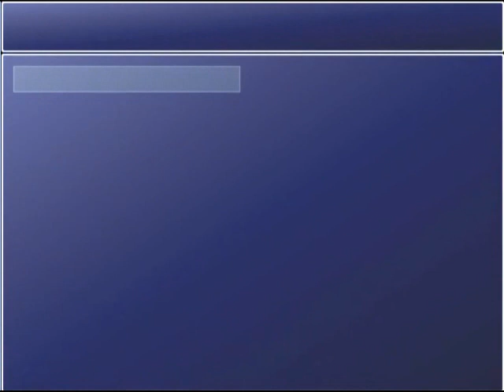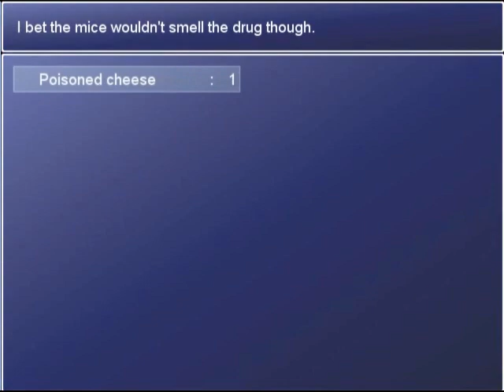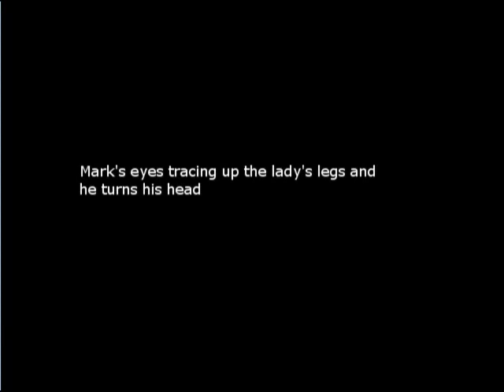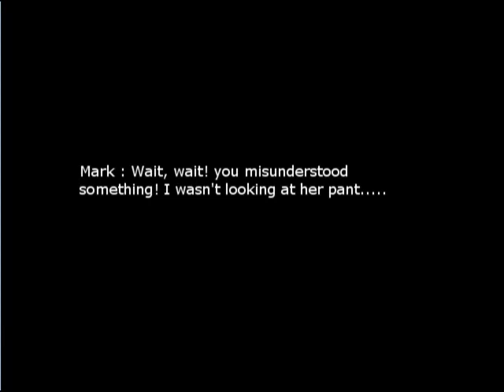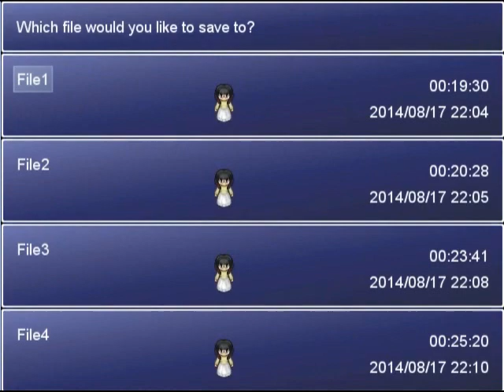Ten Tales # 1 : 10 ตำนานการ์ตูน กับมาร์คจอมขวางทาง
เรื่องราวของ Maria หญิงสาวที่รักการอ่านมากๆ เธอหาหนังสือทุกเล่มที่หาได้จนหมดแล้ว มีอยู่วันหนึ่ง เพื่อนของเธอแนะนำร้านหนังสือเปิดใหม่ ซึ่งเปิดเฉพาะเวลาเที่ยงคืนเท่านั้น และได้พบกับหนังสือเล่มหนึ่ง เตะตามาก และได้นำมันกลับบ้านไป และไม่นาน เรื่องราวประหลาดก็เกิดขึ้น!?

เข้าสู่โลกนิทาน ที่มีการ์ตูนเต็มไปหมดเบย ได้ที่